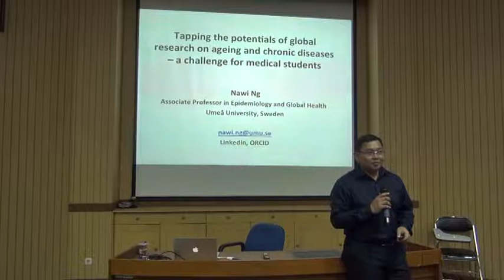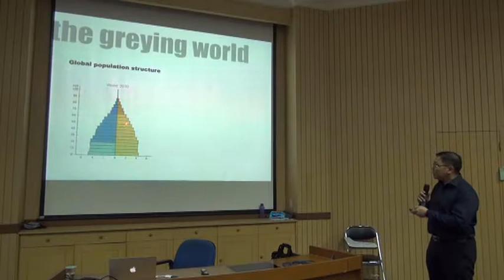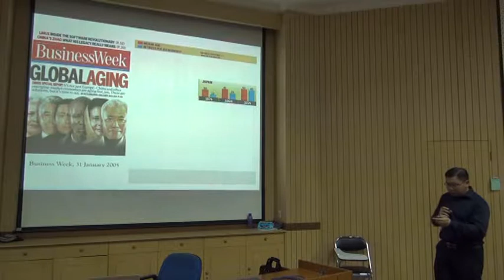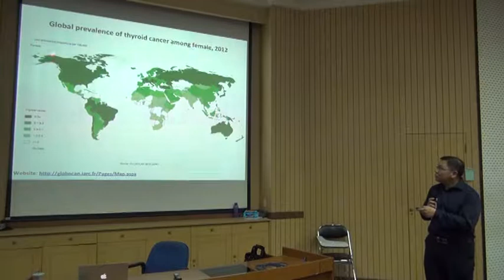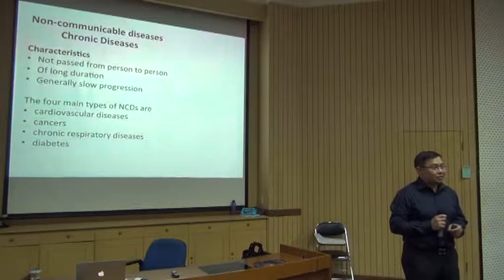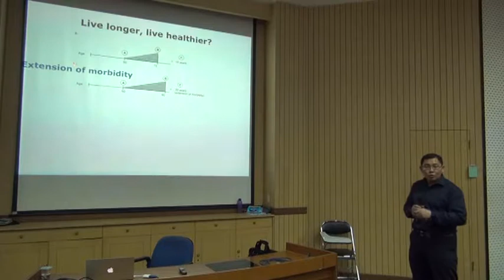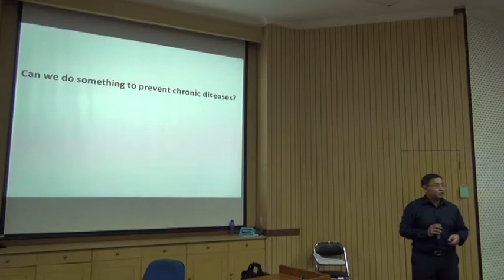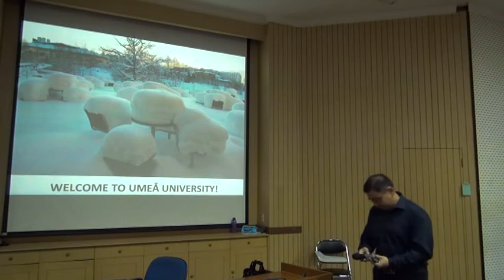Guest Lecture in International Class Undergraduate Degree_agging and chronic diseases